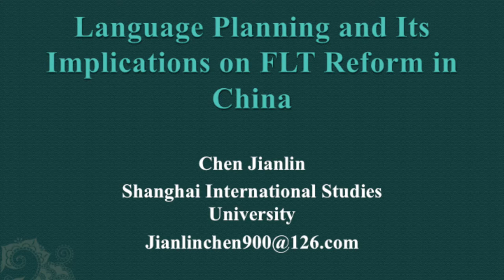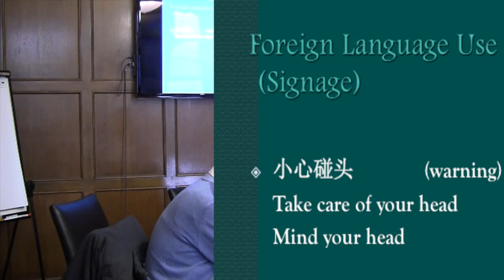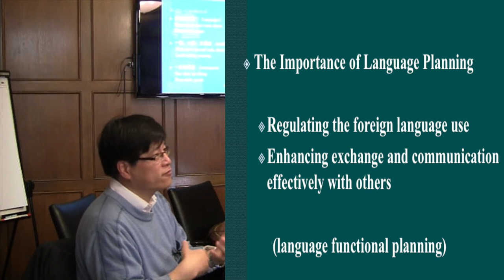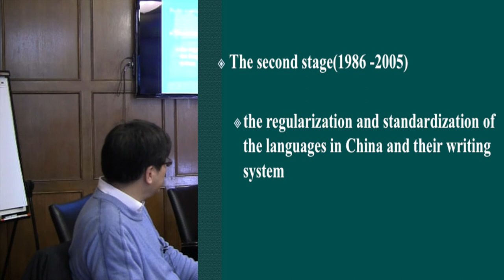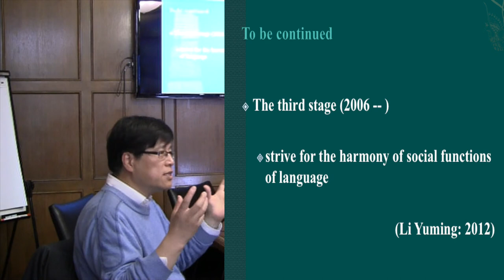Language Planning in China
A lecture brief delivered by Dr. Jianlin Chen, visiting professor from Shanghai International Studies University. We are happy to share part 1 of his lecture brief on the significance of language planning.